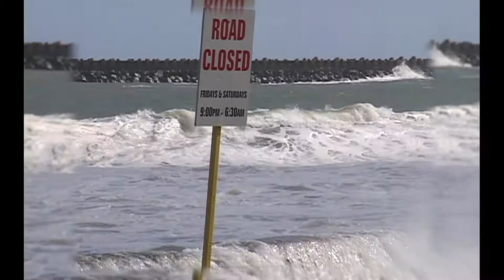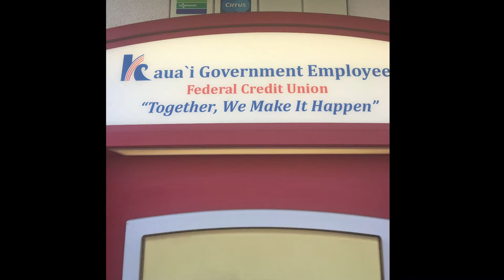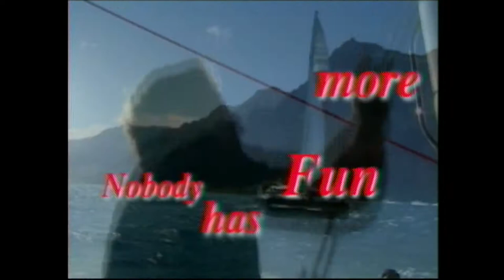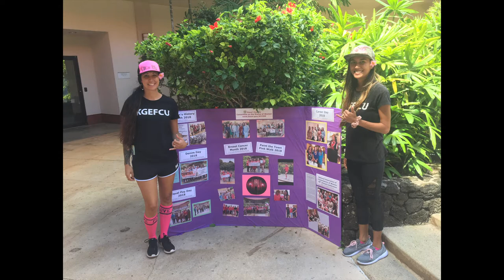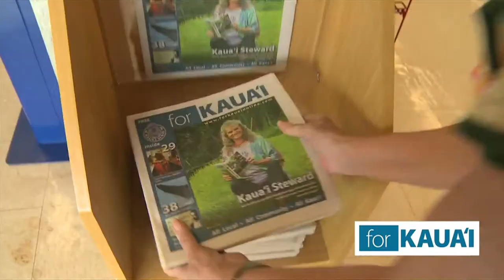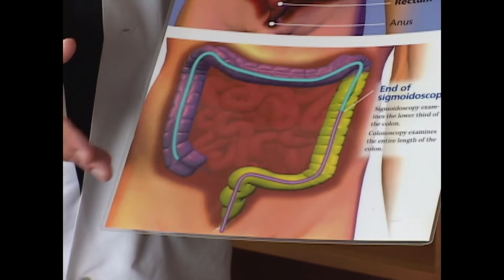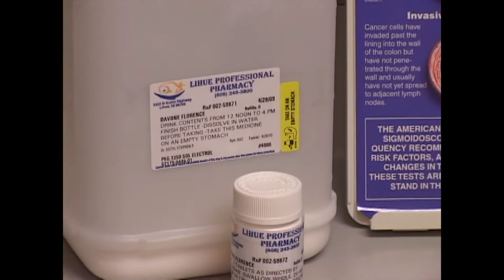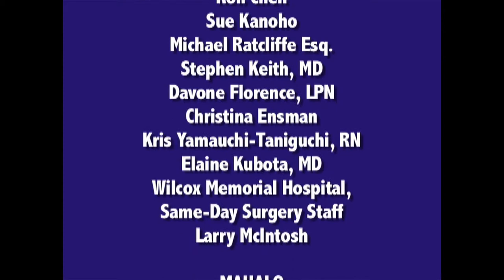wal19 3 25qt HGEFCU annual meeting colon cancer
This week it’s the 72nd Anniversary of KAUAI GOVERNMENT EMPLOYEES FEDERAL CREDIT UNION. We speak with CEO, Monica Belz, Board President, Cyndi Ayonon, and COO, Sean Kaley about the credit unions, and why it’s important to support KGEFCU; did you know Colon cancer is the 2nd highest cause of death? If you’re over 50 it’s time to get checked.